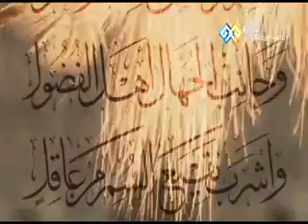"Этимология образа" (006) - Алатау